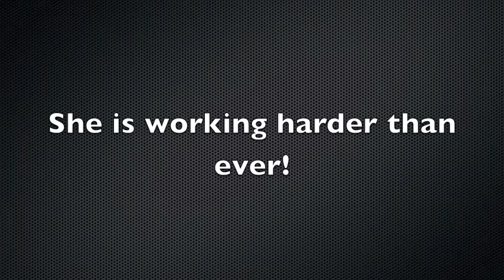Kennedy Chronicles return trailer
Here is a trailer of pictures from Kennedy's Junior Year.  more videos of her training and club games will be coming in the months to come as she continues on her path to play in college.